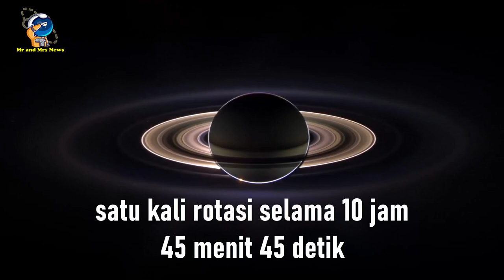BERAPA SATU HARI DI PLANET SATURNUS ?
Planet kedua dengan waktu rotasi tercepat adalah raksasa gas selain Jupiter, yaitu Saturnus. Saturnus berotasi dengan kecepatan sedikit lebih lambat daripada Jupiter yaitu sekitar 34.821 kilometer per jam. Dilansir dari NASA, dengan kecepatan tersebut Saturnus menyelesaikan satu kali rotasi selama 10 jam 45 menit 45 detik.